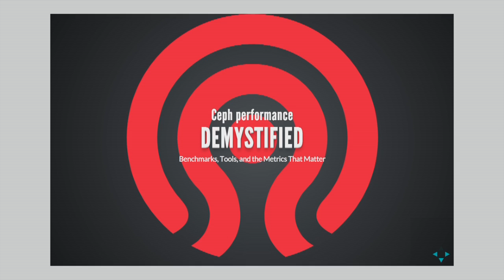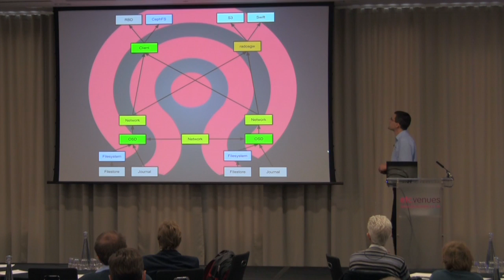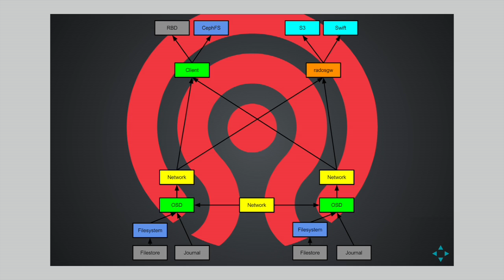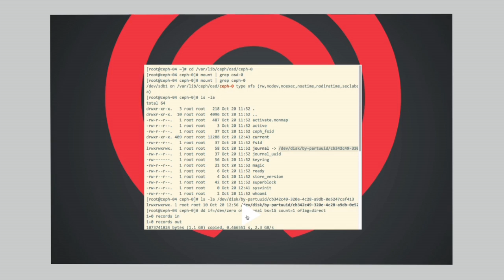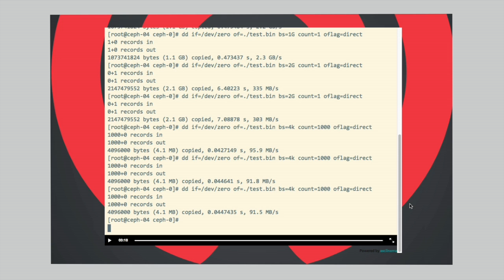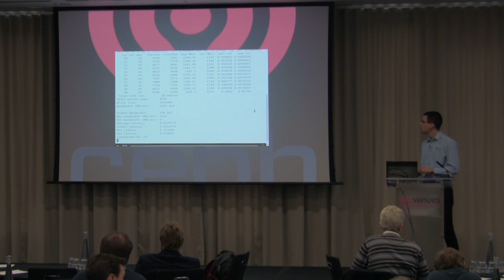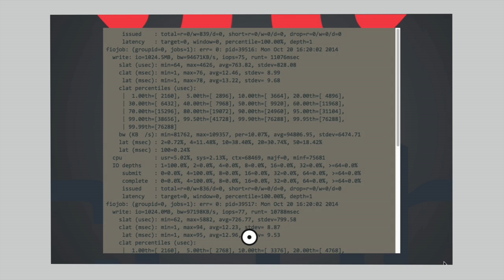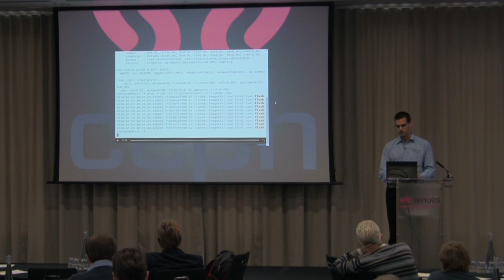Florian Haas @ Ceph Day London